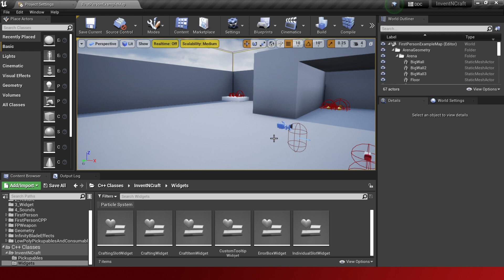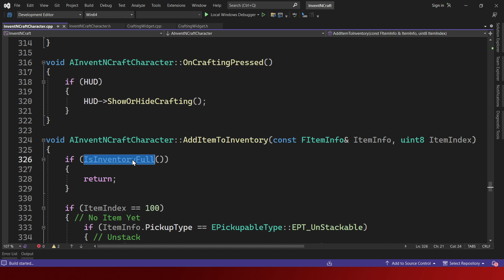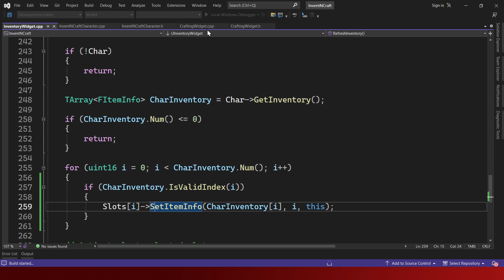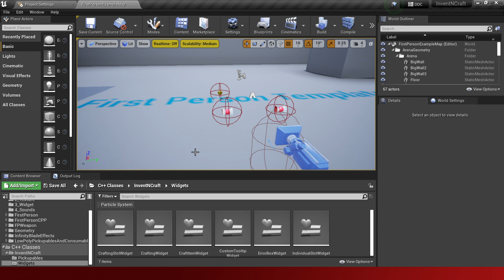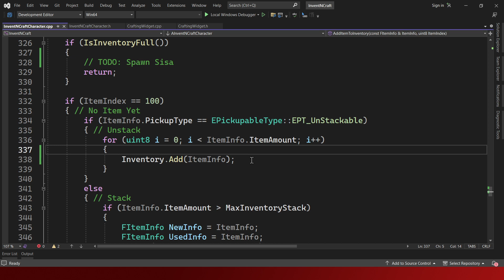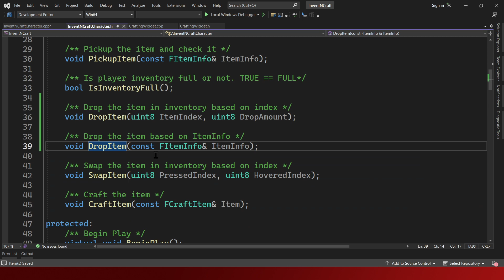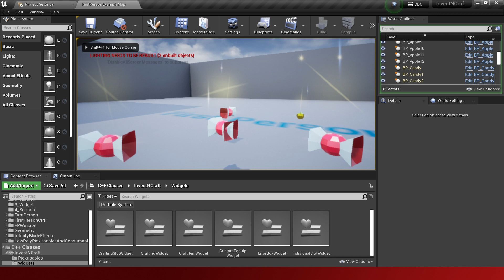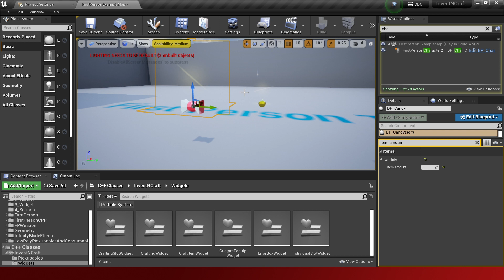Exp. 9 Inventory n Crafting - Auto Drop If Exceeds Inventory Slot 1 (Pt 54) | UE4 C++ Indonesia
Experiment 9 - Inventory And Crafting System - Unreal Engine 4 C++ Indonesia

Hasil Yang Ingin Dicapai:
Membuat Inventory dan crafting system yang berfungsi dengan baik (Inspirasi dari Inventory game Terraria).

Isi Video:
-Membuang sisa item apabila mengambil lebih dari inventory slot untuk Unstackable